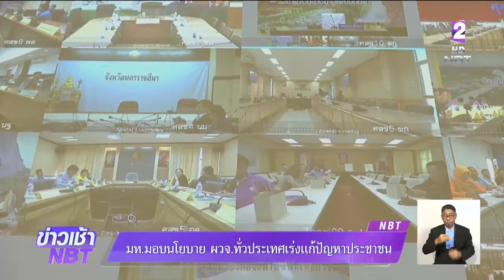"มหาดไทย" มอบนโยบาย ผู้ว่าฯ ทั่วประเทศ เร่งแก้ปัญหาประชาชน